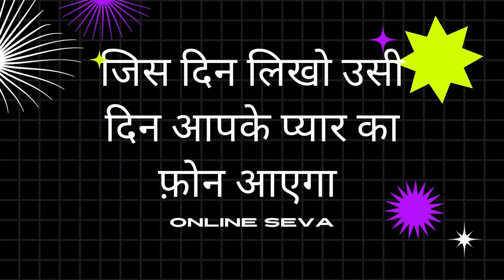बिना मंत्र आज रात आपको सिर्फ नाम लेना वो खुद आएगी | Stri Vashikaran Totke Hindi